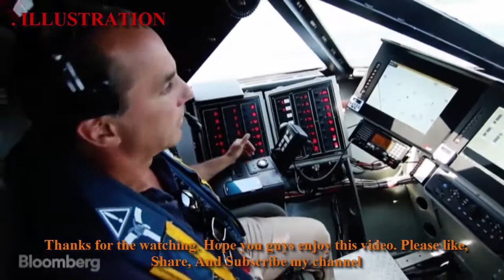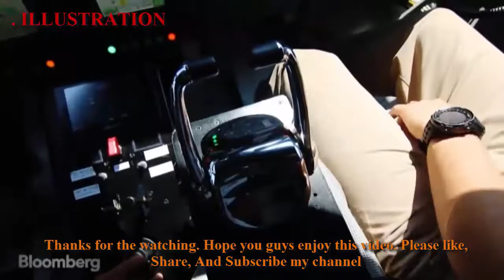The Philippines Just Bought a W4rship for $100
The Philippines' "new" w4rship will end up costing a lot more than a hundred dollar bill, but it's still likely a welcome upgrade. While it's still not on equal terms with a brand-new Type 056 corvette, the Chungju's second career will give the People's Liberation Army Navy something to think about.